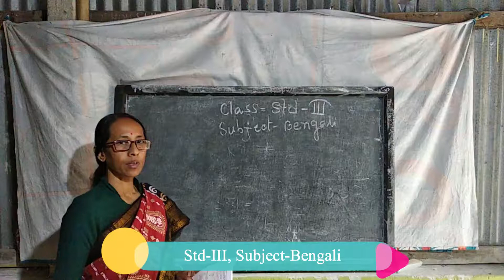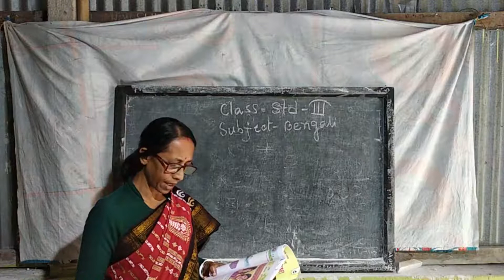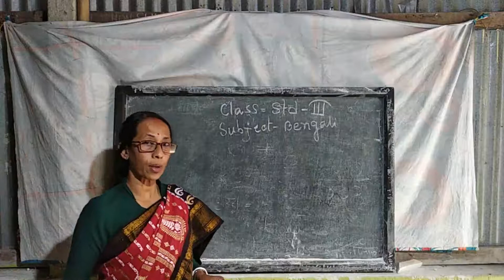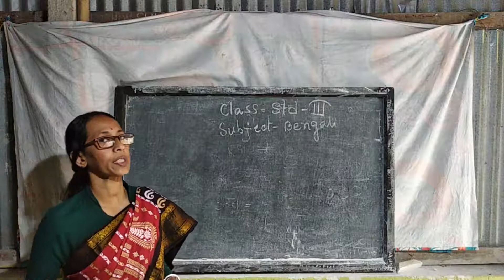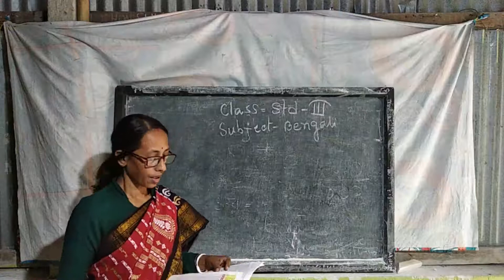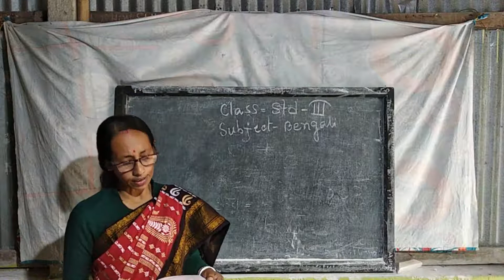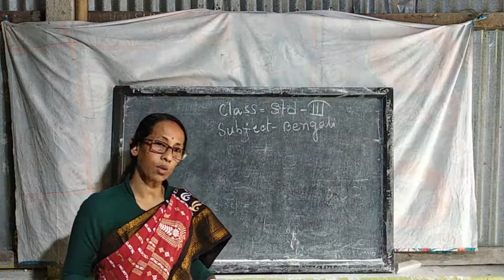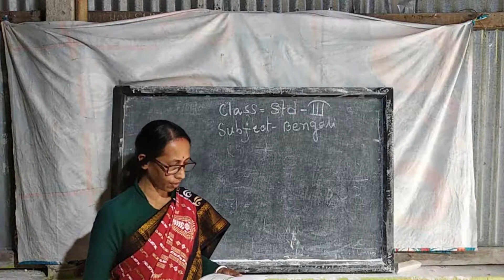Bengali class for Std-lll